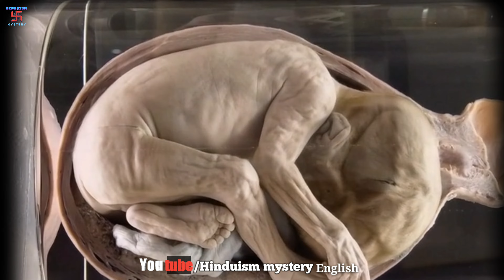RIP writing is strictly wrong ! Why is it strictly forbidden to write RIP for a Hindu dead soul?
rip @why is it wrong to write r.i.p in Hinduism

On the basis of the beliefs of mythological folk tales, scriptures, scriptures etc., today we have tried to inform you that R.I.P.  That is, why it is wrong to write rest in peace.  In which religious logic has been given.  Our sages have given us such laws or laws of nature thousands of years ago, through which the welfare of human life is possible and knowledge increases.  This gives more strength to the roots of Sanatan culture.  We hope that you will agree with the information provided by us.

Medium - Hindu scriptures, Garuda Purana etc.

 Language - English

Producer Director - Shankar sharma
 (Nimeda Jaipur)

Language Editor - Hemant Sharma

Consultant -Sweeta Sharma
( Tolltex Sanganer Jaipur Raj.)

Writer & Lyrics -  Sneha Sharma

Voice - Shankar Sharma

Recording - Signature studio jaipur

The video you are about to watch is inspired by Hindu mythology and folk tales.  These stories are based on religious texts believed to be thousands of years old.  And some stories are true which have happened recently.  Please note that we do not intend to hurt the sentiments of any particular individual, sect or religion.
Hinduism mystery

Thanku Hinduism mystery